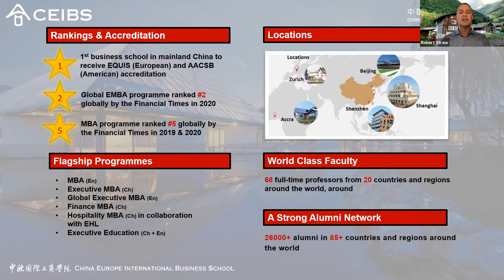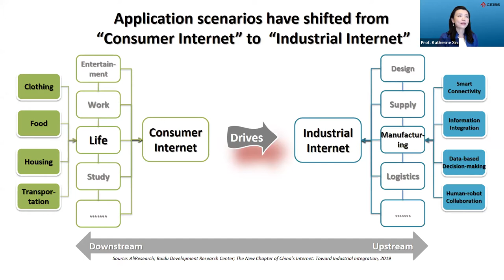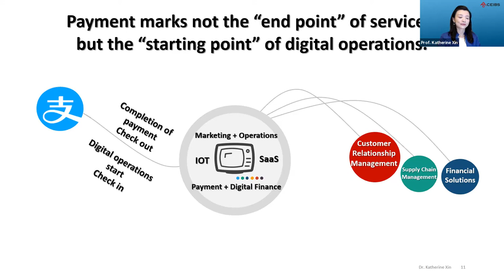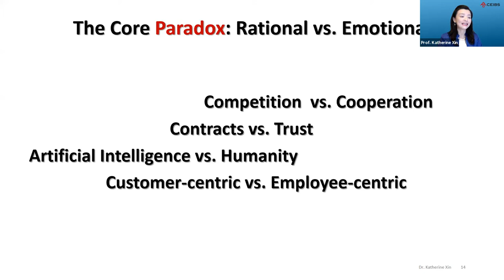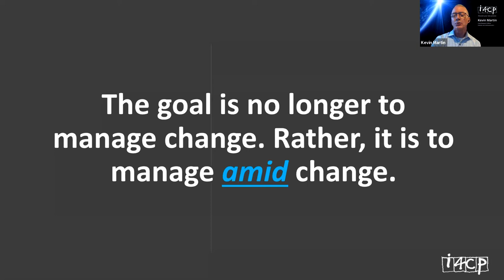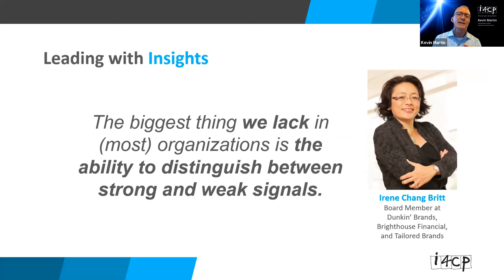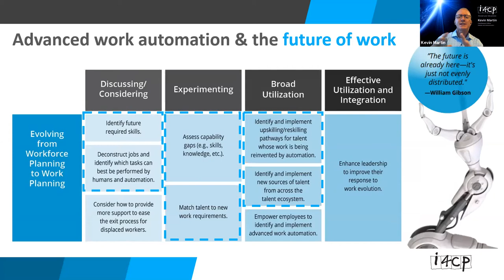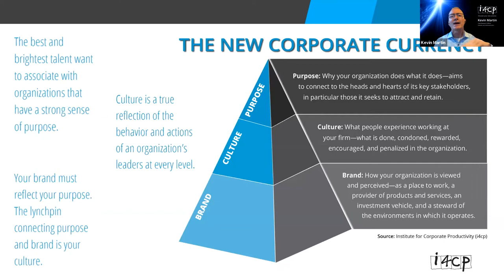The Future of Work: The Organisation of the Future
Following a global lockdown and with advancing technology making home offices more accessible, how can organisations effectively shift to new ways of working without too much cost or disruption? In this recently recorded webinar, CEIBS Associate Dean (Europe) and Professor of Management Katherine Xin and i4cp Chief Research Officer Kevin Martin explore how we might expect the organisation of the future to look.